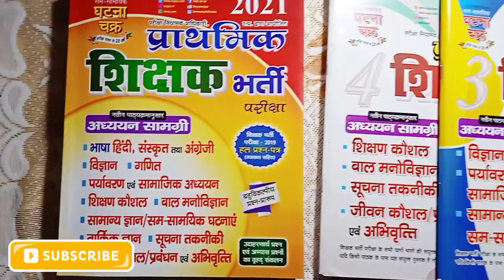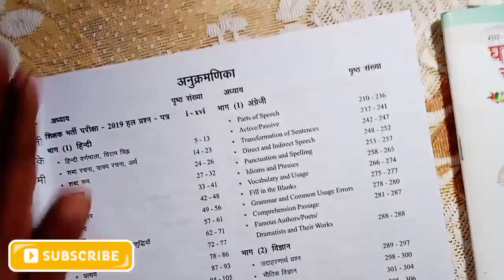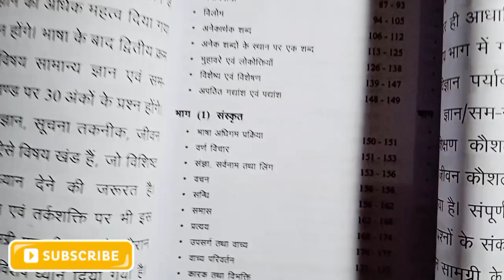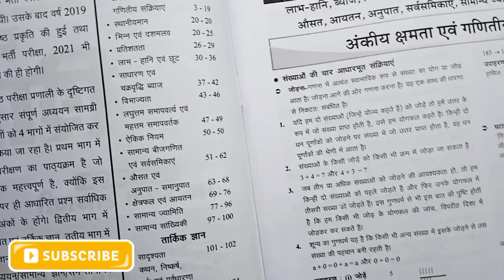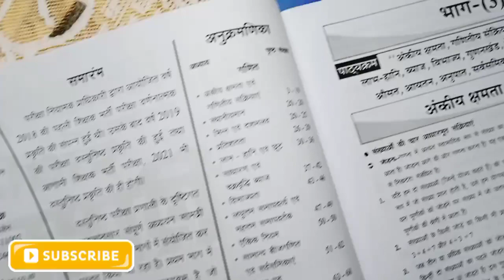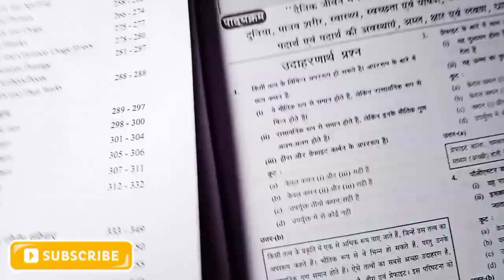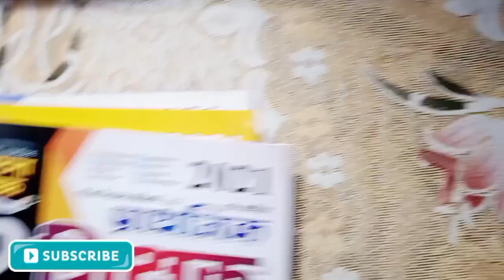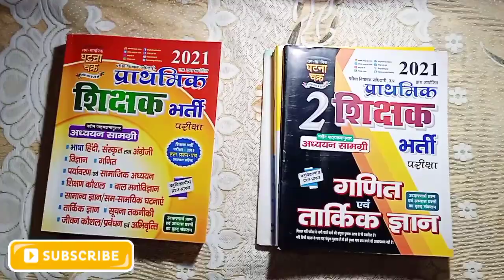सुपर TET की तैयारी के लिए घटना चक्र की सम्पूर्ण सिलेबस बुक पढ़ें या इसके चार भाग पढ़ें? Comparison।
इस वीडियो में सुपर TET परीक्षा की तैयारी हेतु घटना चक्र प्रकाशन द्वारा प्रकाशित सम्पूर्ण अध्ययन सामग्री सहित सिंगल बुक और अलग अलग चार भाग के बीच में एक तुलनात्मक अध्ययन किया गया है।
ghatna chakra super TET compelete syllabus book vs parts